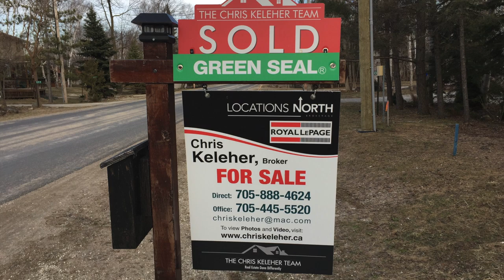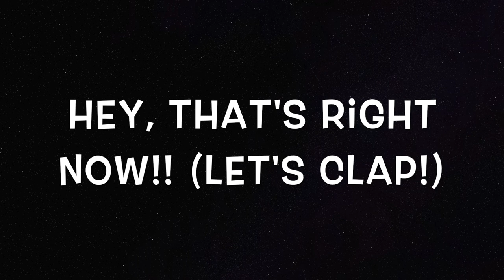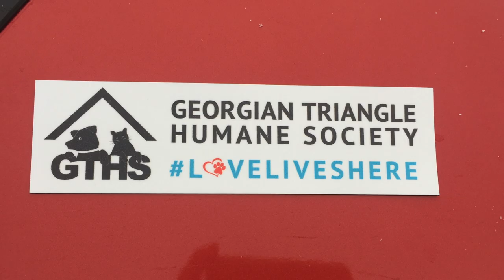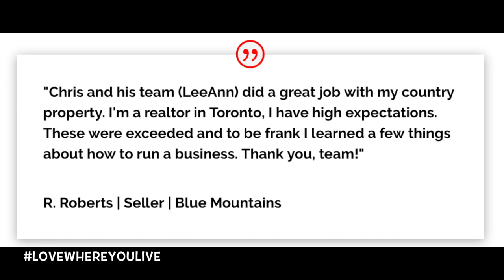Locally Owned & Awesome, Radio Interview with The Chris Keleher Team, Collingwood Real Estate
Our "Locally Owned & Awesome" Radio Interview with John at 95.1 The Peak FM turned out to be a great introduction to what our team is all about!

Contact The Chris Keleher Team
Royal LePage Locations North Brokerage
Collingwood, Ontario